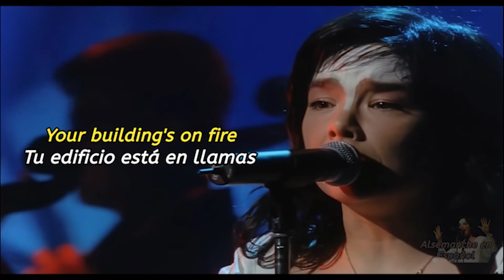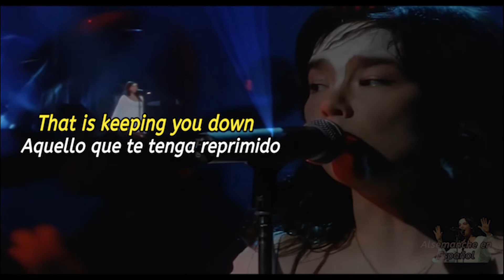Björk - Come To Me - Live in Cambridge 1998 - (Subtitulos En Español) 1080P FHD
Come to me Live in Cambridge 1998 con Subtitulos en Español